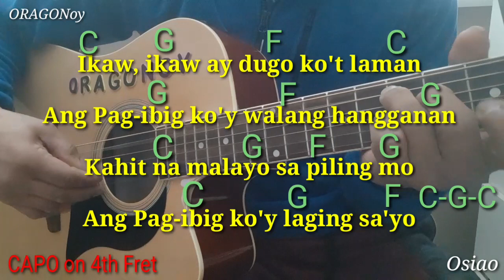Ikaw (Freddie Aguilar) with Lyrics and Chords/Song cover